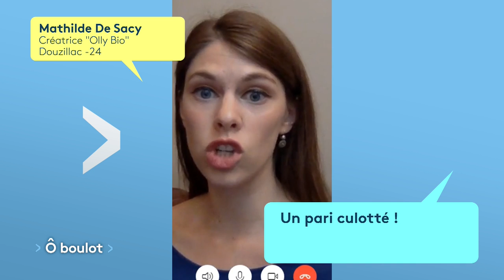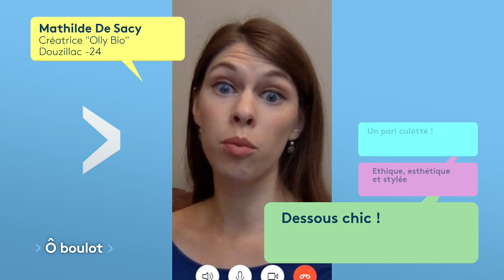Ô Boulot #3 : L’hôtellerie recrute & conseils en création d'entreprises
Au sommaire de cet épisode :

- Agence d'interim STAFFMATCH spécialisée dans l'hotellerie et la restauration recrute 1000 personnes en Nouvelle Aquitaine.

- L'association L'ADIE M'A DIT OUI vous conseille sur la création d'entreprises.

- Bien joué pour OLYBIO, la périgourdine présente sa société de lingerie bio installée à Douzillac.